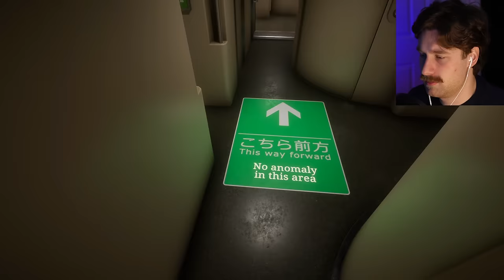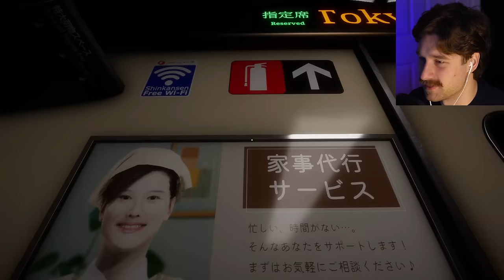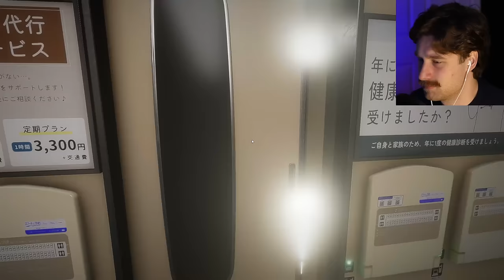Trapped on a train of nightmares.. | Shinkansen 0 (Chilla's Art)